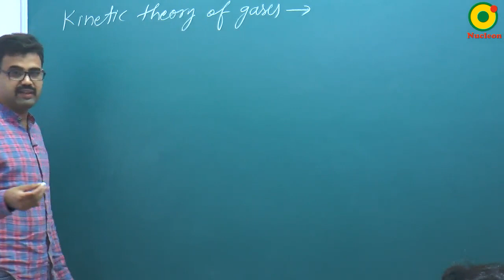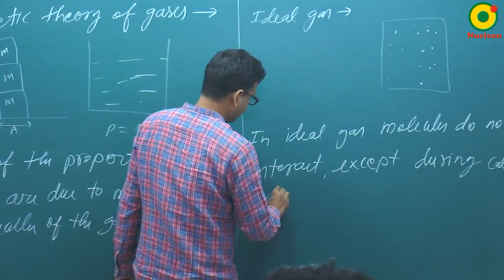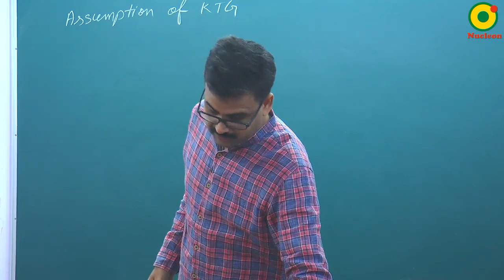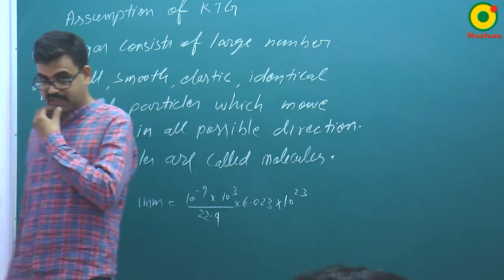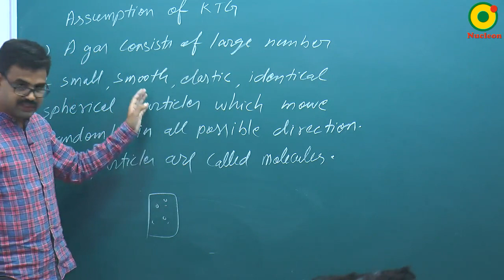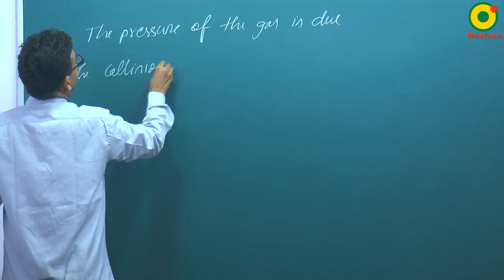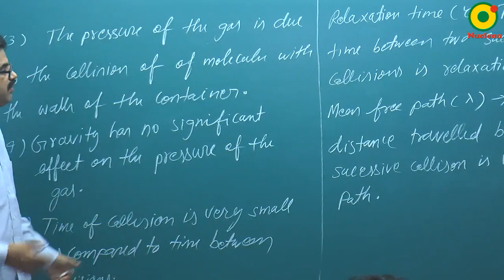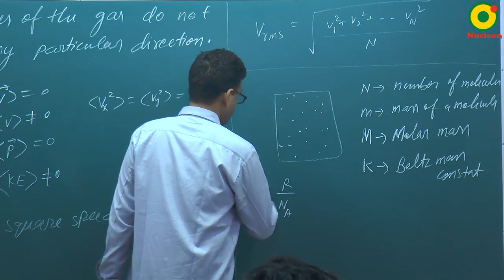Thermodynamics -01 (A) By RS Sir B.Tech IIT Kanpur @ NUCLEON IIT JEE / NEET PHYSICS KOTA